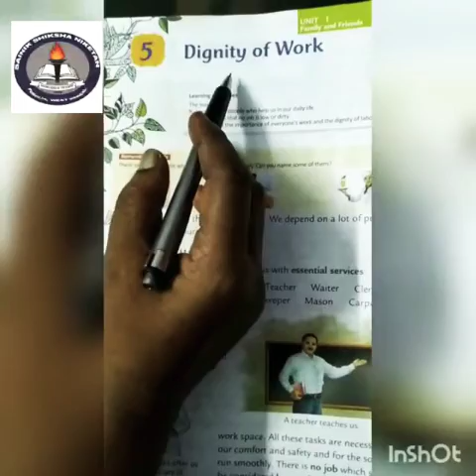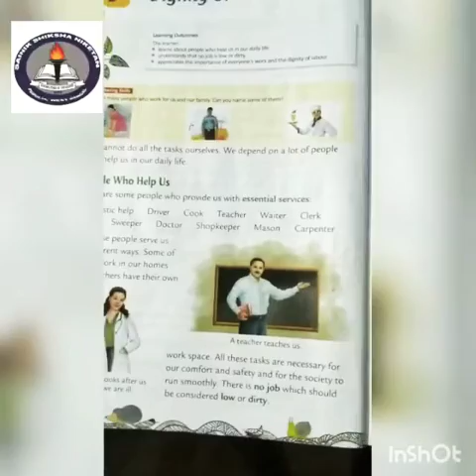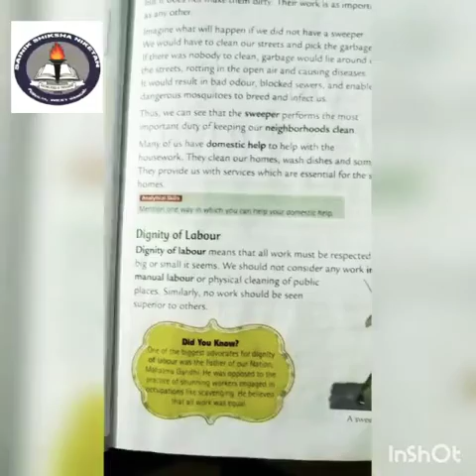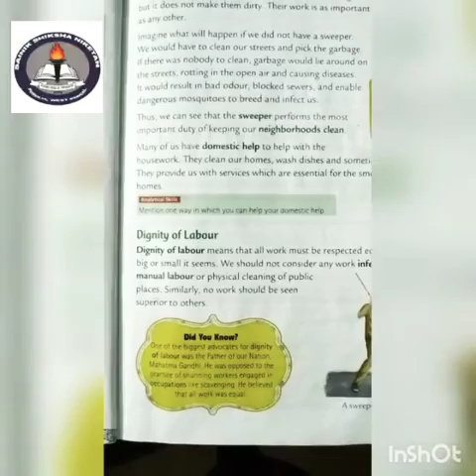14 August 2020